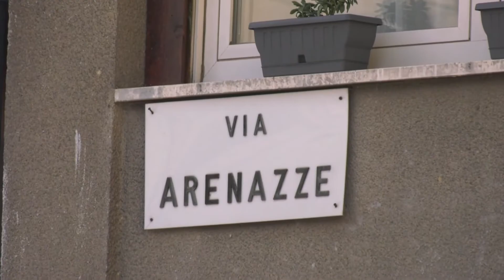Chieti alle prese col dissesto idrogeologico. Il sindaco: “Aiuteremo tutti”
Preoccupante situazione per quanto riguarda il dissesto idrogeologico che sta interessando ormai da alcuni anni la città di Chieti. Dopo aver firmato l’ordinanza di sgombero della palazzina Parva Domus, il sindaco Diego Ferrara fa il punto della situazione e conferma come nessun resterà senza casa